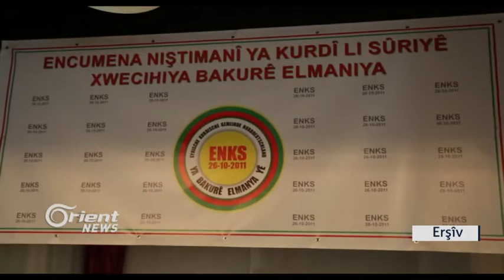PYDê ji rêveberiya xweser dixwaze endamên ENKSê ceza bike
Partiya Yekîtiya Demokratîk PYDê tewanên Encûmena niştîmaniya Kurd li Sûriyê ENKSê li dijî wê wekî derewan binav kir ...û  bang li rêveberiya xweserî kir ku pîvanên qanûnî li dijî endamên ENKSê pêk bîne û wan bighîne dadgehan da werin ceza kirin